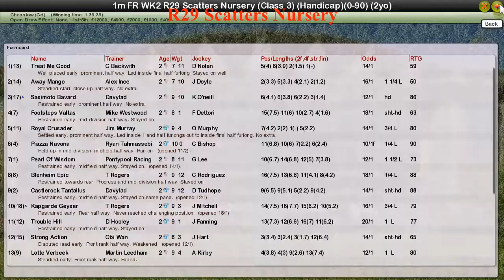FR WK2 R29 Scatters Nursery